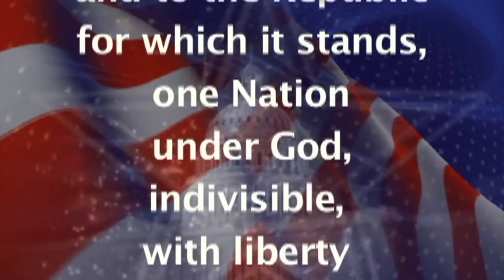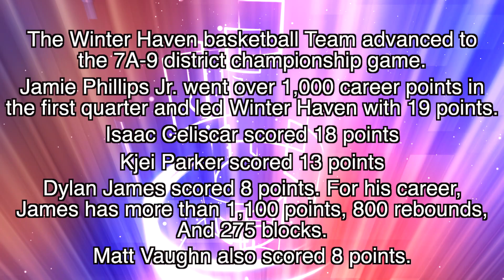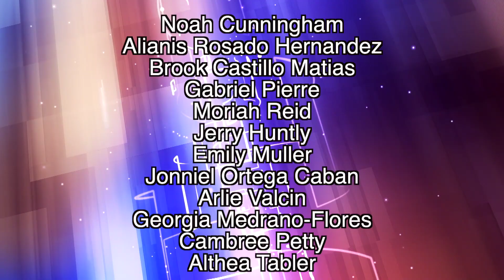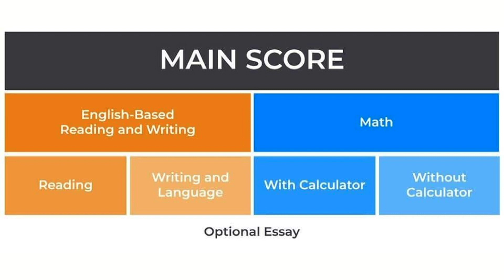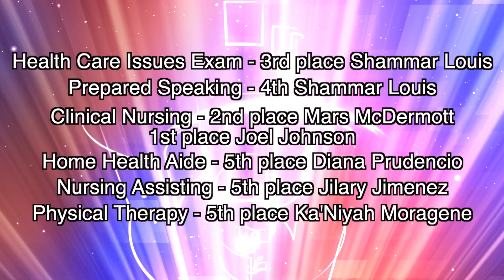BDTV for 2/10/2023